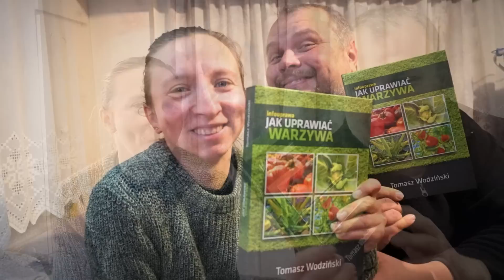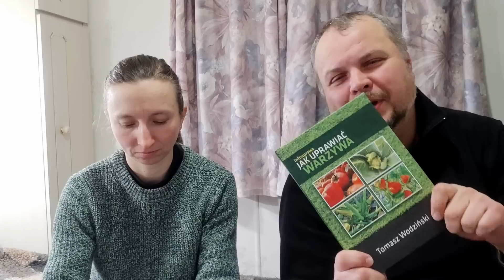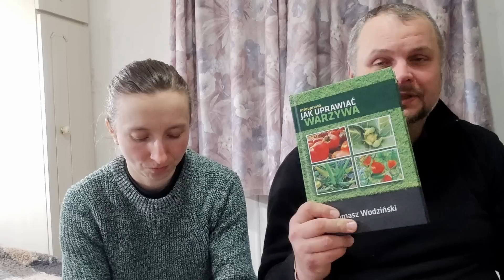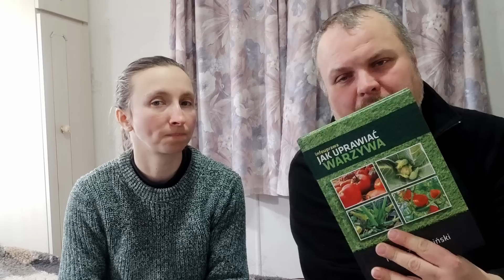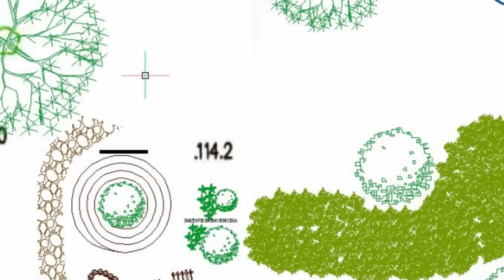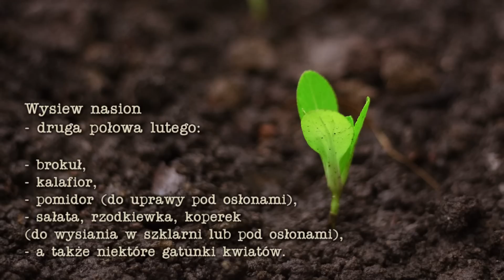JAK UPRAWIAĆ WARZYWA 🍅 - recenzja + plany ogrodnicze + suchar Agatki + .....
➡ Jak uprawiać warzywa - recenzja książki Tomasza Wodzińskiego, twórcy kanału INFOUPRAWA. Porozmawiamy również o naszych planach i pomysłach na ogród permakulturowy. Mamy również szczególną prośbę do naszych Widzów i niespodziankę - Agatka opowiada suchara - to wszystko w dzisiejszym filmie.

▬► Roślinki, których potrzebujemy. Jeśli ktoś z Was mógłby wesprzeć, z góry wielkie dzięki:
1. Czosnek niedźwiedzi
2. Czosnek słoniowy
3. Żywokost lekarski
4. Żywokost rosyjski
5. Lawenda (odporna na nasze warunki)
6. Dzika róża pomarszczona
7. Dzika róża (róża psia - najczęściej występująca w Polsce)
8. Wierzba energetyczna
9. Bluszcz pospolity
10. Jeżówka purpurowa
11. Kocimiętka
12. Dziewanna pospolita
13. Naparstnica purpurowa, naparstnica pospolita
14. Melisa lekarska
15. Chrzan pospolity
16. Lebiodka pospolita (oregano)
17. Odmiany mięty (pieprzowa, zielona, czekoladowa, cytrynowa, truskawkowa, jabłkowa, mojito, imbirowa)
18. Prawoślaz lekarski
19. Winobluszcz
20. Macierzanka piaskowa, cytrynowa
21. Hyzop lekarski
22. Estragon
23. Lubczyk
24. Tymianek właściwy
25. Rabarbar malinowy, ogrodowy
26. Poziomki
27. Krzewy owocowe (maliny, jeżyny)

▬► RABACIK dla Szanownej Pani, Pana?:
Produkty spożywcze, mąki, orzechy, owoce suszone, olejki eteryczne i wiele innych - wszystko z rabatem - znajdziesz na - hasło rabatowe 10% - PYREK - wpisz je w koszyku zamówienia, a rabat naliczy się automatycznie.

Czekamy na kolejne filmiki od naszych Widzów! Przesyłajcie do nas swoje filmiki z pozdrowieniami i nie tylko - szczegóły jak przesłać film

" Jak uprawiać warzywa " - dobra książka ogrodnicza, polecany poradnik ogrodniczy, zdecydowanie warto mieć, rzadko która książka o uprawie warzyw jest tak konkretna i szczegółowa.